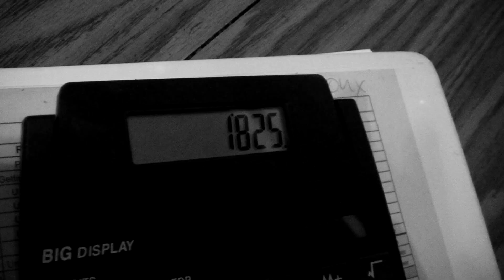Wererandom Skit: Country Hicks at an Italian Restaurant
This is what happens when two country people eat Italian.